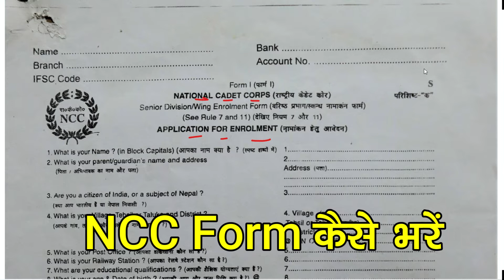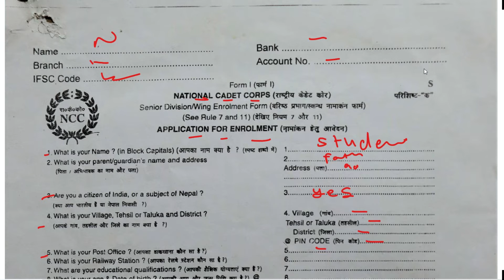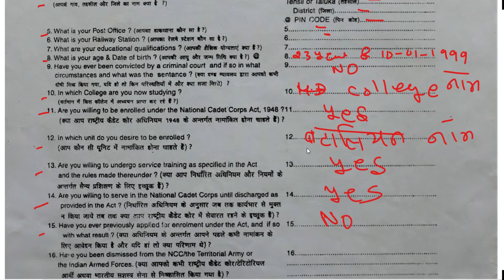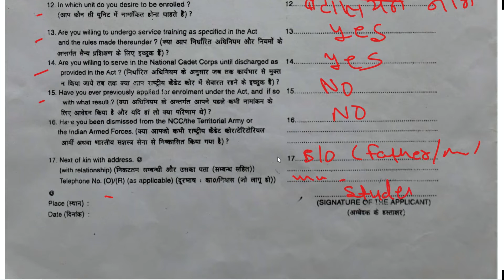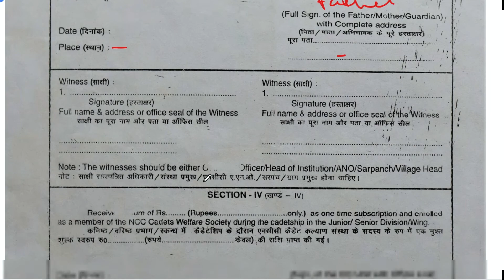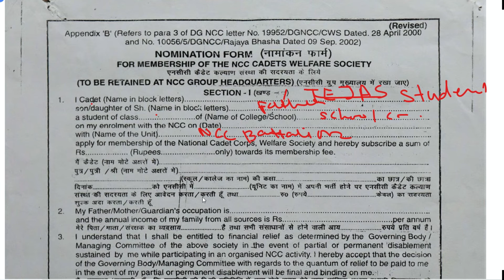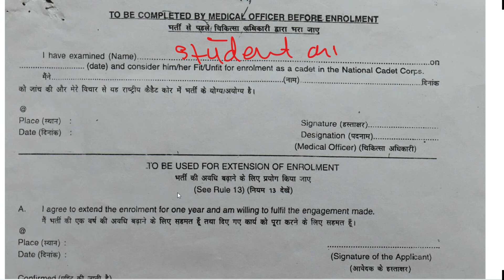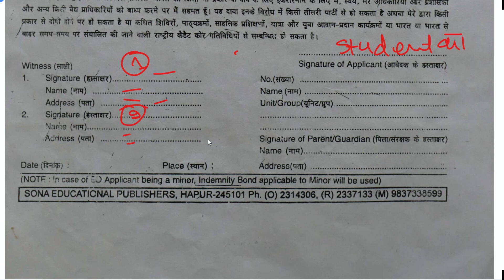NCC Form kaise bhare 2024 || NCC Form Fill up || NCC Form 2023